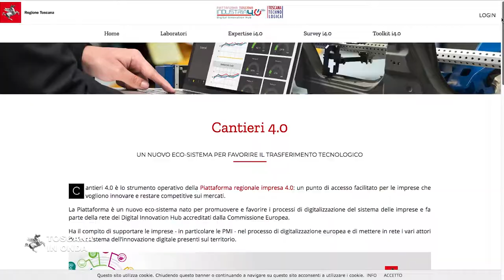Imprese 4.0, inizia l'indagine sull'innovazione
L'intento è sviluppare ricerche e conoscenza sulla diffusione del paradigma 4.0 sulle imprese, le competenze ed il mondo del lavoro.La notizia